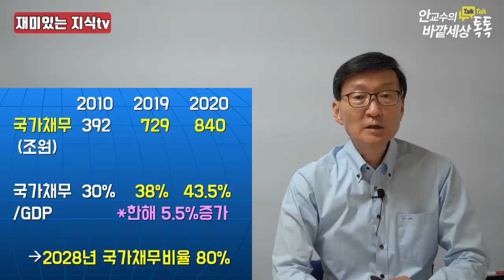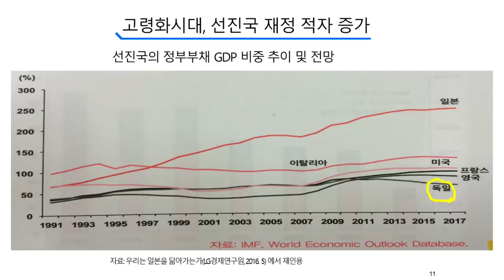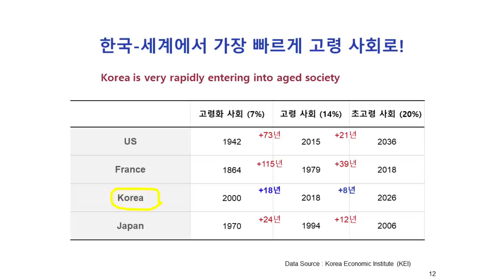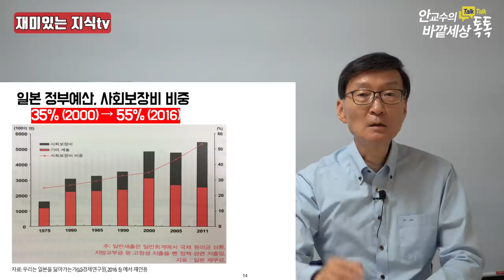초고령사회'코리아!',엄청난재정부담--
재미있는지식tv#국가부채#고령화#추경#